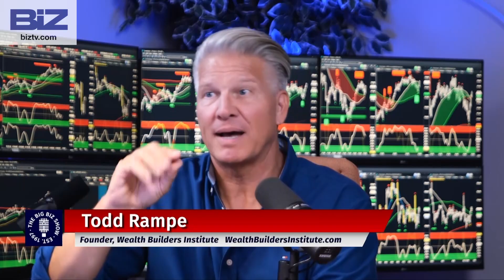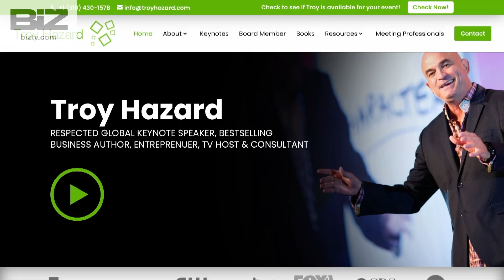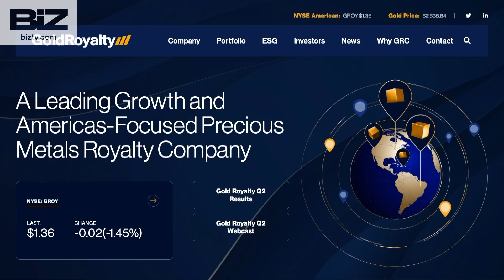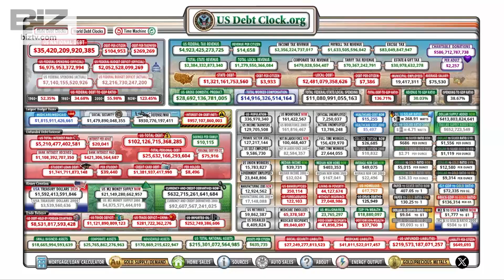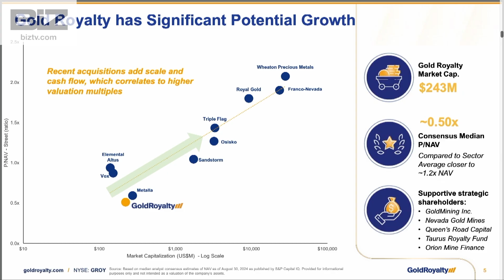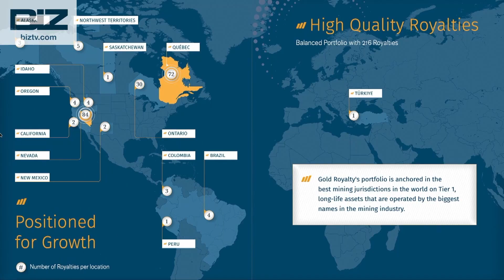10/04/24- Big Biz Show- Howie Font, Wealth Builders Institute, Troy Hazard, & Gold Royalty Corp.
Sully & Crew talk to Howie Font about the volitivity of the markets, and Todd Rampe of Wealth Builders Institute about teaching people to slingshot & options trade quickly and successfully. Also, Troy Hazard about his merger with Sales Star and the importance of an advisory board & governance in business, and a sales process, and David Garofalo of Gold Royalty Corp about who they are in the gold industry. Air Date 10/4/24